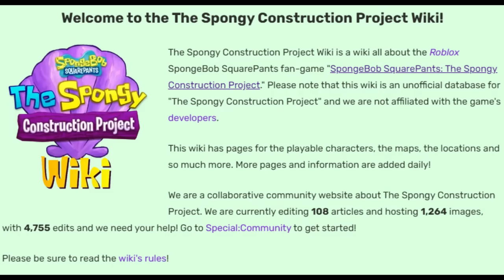Weird SpongeBob Games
SpongeBob SquarePants has a wide variety of video games, flash games, PC games, and so on, but it's also filled with a few strange creations. Let's look at a few and see what they have to offer.